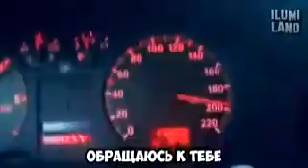Хана марку вообще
Бах, бах,  бах